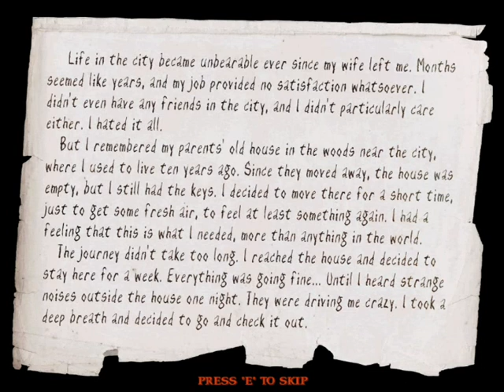Zagrajmy w: "Slender's Woods" PL odc.1 Mroczny Las (18+) HORROR